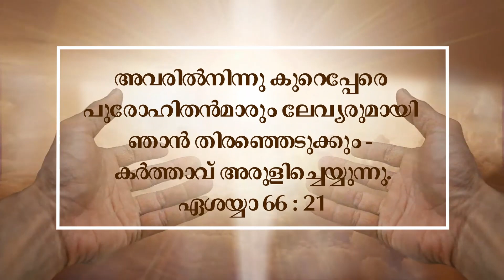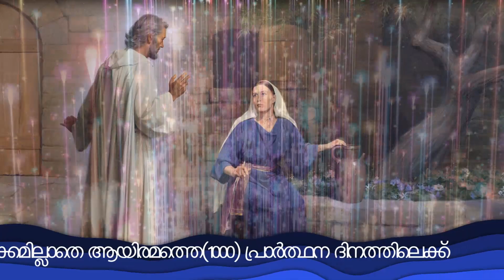*1000 Day of Morning Prayer 🙏പ്രഭാത പ്രാർത്ഥന🙏December 18*Fr.Sajith Solomon & I.John Ebanisar(Vimal)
*1000 Day of Morning Prayer

*ആഗമനകാലം **Morning Prayer🙏പ്രഭാത പ്രാർത്ഥന🙏December 18*Fr.Sajith Solomon & I.John Ebanisar (Vimal)

***കർത്താവിന്റെ അഭിഷിക്തൻ **

ജനതകള്‍ ഇളകിമറിയുന്നതെന്തിന്‌?ജനങ്ങള്‍ എന്തിനു വ്യര്‍ഥമായിഗൂഢാലോചന നടത്തുന്നു?
കര്‍ത്താവിനും അവിടുത്തെ അഭിഷിക്‌തനും എതിരേ ഭൂമിയിലെ രാജാക്കന്‍മാര്‍ അണിനിരക്കുന്നു;
ഭരണാധിപന്‍മാര്‍ കൂടിയാലോചിക്കുന്നു.
അവര്‍ വച്ചവിലങ്ങുകള്‍ തകര്‍ക്കാം;
അവരുടെ ചങ്ങലപൊട്ടിച്ചു മോചനം നേടാം.
സ്വര്‍ഗത്തിലിരിക്കുന്നവന്‍ അതു കേട്ടു ചിരിക്കുന്നു;
കര്‍ത്താവ്‌ അവരെ പരിഹസിക്കുന്നു.
അവിടുന്ന്‌ അവരോടു കോപത്തോടെ സംസാരിക്കും;
ക്രോധത്തോടെ അവരെ സംഭീതരാക്കും.
എന്റെ വിശുദ്‌ധ പര്‍വതമായ സീയോനില്‍
ഞാനാണ്‌ എന്റെ രാജാവിനെ
വാഴിച്ചതെന്ന്‌ അവിടുന്ന്‌ അരുളിച്ചെയ്യും.
കര്‍ത്താവിന്റെ കല്‍പന ഞാന്‍ വിളംബരം ചെയ്യും;
അവിടുന്ന്‌ എന്നോട്‌ അരുളിച്ചെയ്‌തു:
നീ എന്റെ പുത്രനാണ്‌;
ഇന്നു ഞാന്‍ നിനക്കു ജന്‍മം നല്‍കി.
എന്നോടു ചോദിച്ചുകൊള്ളുക,
ഞാന്‍ നിനക്കു ജനതകളെ അവകാശമായിത്തരും;
ഭൂമിയുടെ അതിരുകള്‍ നിനക്ക്‌ അധീനമാകും.
ഇരുമ്പുദണ്‌ഡുകൊണ്ടു നീ അവരെ തകര്‍ക്കും,
മണ്‍പാത്രത്തെയെന്നപോലെ നീഅവരെ അടിച്ചുടയ്‌ക്കും.
രാജാക്കന്‍മാരേ, വിവേകമുള്ളവരായിരിക്കുവിന്‍,
ഭൂമിയുടെ അധിപന്‍മാരേ, സൂക്‌ഷിച്ചുകൊള്ളുവിന്‍.
ഭയത്തോടെ കര്‍ത്താവിനു ശുശ്രൂഷചെയ്യുവിന്‍;
വിറയലോടെ അവിടുത്തെ പാദം ചുംബിക്കുവിന്‍;
അല്ലെങ്കില്‍, അവിടുന്നു കോപിക്കുകയും
നിങ്ങള്‍ വഴിയില്‍വച്ചു നശിക്കുകയും ചെയ്യും.
അവിടുത്തെ കോപം ക്ഷണത്തില്‍ ജ്വലിക്കുന്നു.
കര്‍ത്താവില്‍ ശരണംവയ്‌ക്കുന്നവര്‍ ഭാഗ്യവാന്‍മാര്‍.
സങ്കീര്‍ത്തനങ്ങള്‍ 2 : 1-12

അവരില്‍നിന്നു കുറെപ്പേരെ പുരോഹിതന്‍മാരും ലേവ്യരുമായി ഞാന്‍ തിരഞ്ഞെടുക്കും - കര്‍ത്താവ്‌ അരുളിച്ചെയ്യുന്നു.